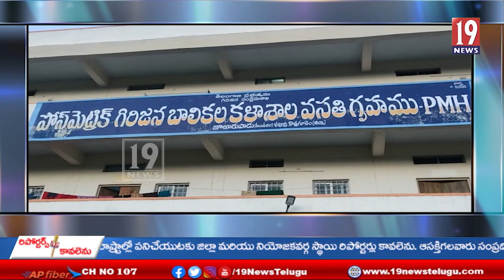కురుస్తున్న వర్షాలకు నీటితో నిండిన ప్రాథమిక ప్రభుత్వ పాఠశాల*ఇబ్బందులు పడుతున్న విద్యార్థులు-తెలంగాణ